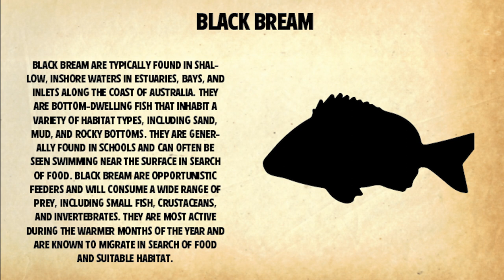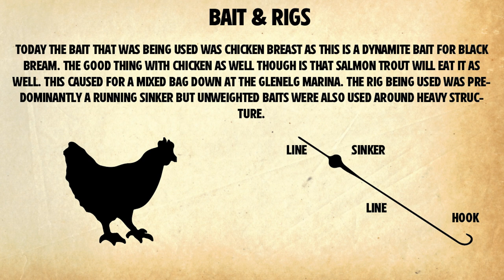Fishing For The Best Big Fish Blood Bait!! | Glenelg Marina South Australia | EP 3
Today we ventured down to the Glenelg Marina in which we were mainly targeting Black Bream on chicken breast baits using unweighted and running sinker rigs. However during the journey we managed to hook unlimited amounts of the best blood bait in South Australia Fishing. Hope you guys enjoy or have enjoyed the video, if so please consider liking and sharing the video as well as subscribing so you don't miss any of our new content!